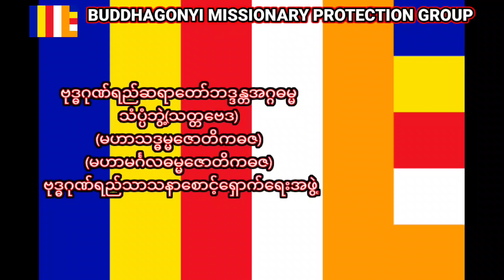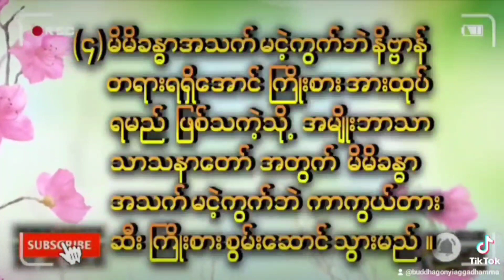ဦပစ္ဇျာယ်ဆရာ၏တရားဒေသနာ (အပိုင်း၁)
ဝါလကင်းလွတ်သီတင်း ကျွတ်တော့မည်မိုမိမိဦးပစ္ဇျာယ်ဆရာသမား ကိုကန်တောဖြစ်ခဲ့ပါတယ် ။ ရဟန်းဖြစ်တဲ့ကျောင်းဗောဓိရိပ်ငြိမ်‌တောရ ကိုရောက်ပြီးဆရာကိုဦးချကန်‌တော့ ဆုံးမ သင်ကြား‌ မေးမြန်းတရားလမ်းလေးကိုမှတ်တမ်းတင်ခဲ့ပါတယ် ။ အပိုင်း(၂ပိုင်း) ရှိပါသည် ဆက်လက်တင်ပြပေးပါမည် ။
သာသနာအတွက် တန်ဘိုးရှိတဲ့စကားမိန်ကြားနာယူမှတ်သားပူ‌ဇော်ကာ ဆရာတော်အားကန်တော့ခဲ့ပါသည် ။
အသက်ရှည်စွာ အနာမဲ့ကင်းသာသနာပြုရင်းနိဗ္ဗာန်ဝင် ဦးတင်ပူဇော်ပါ၏ဆရာအရှင်ဘုရား ။

ဗုဒ္ဓဂုဏ်ရည်ရာတော်
ဘဒ္ဒန္တအဂ္ဂဓမ္မ
သိပ္ပံဘွဲ့(သတ္တဗေဒ)
(မဟာသဒ္ဓမ္မဇောတိကဓဇ)(မဟာမင်္ဂလ‌ဓမ္မဇောတိကဓဇ)